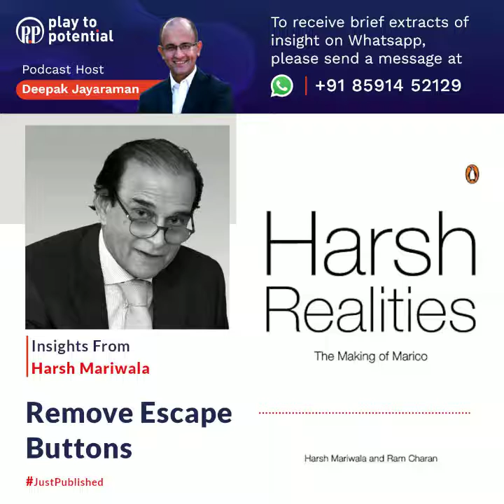P2P Extract #45 - Harsh Mariwala - Remove Escape Button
Harsh Mariwala is Founder and Chairman of Marico, an FMCG giant well known for brands like Parachute and Saffola. He has recently Co-Authored the book - Harsh Realities (Published by Penguin Random House) along with Management Guru, Ram Charan.

He spoke about his journey towards building Marico, including the various transitions along the way (separation from the family, getting high caliber professional talent, moving to a Non Exec role and more). In this extract, he speaks about how Ram Charan's maxim of "No escape buttons" ensures that the organization is able to focus on key strategic issues and allocates resources accordingly.